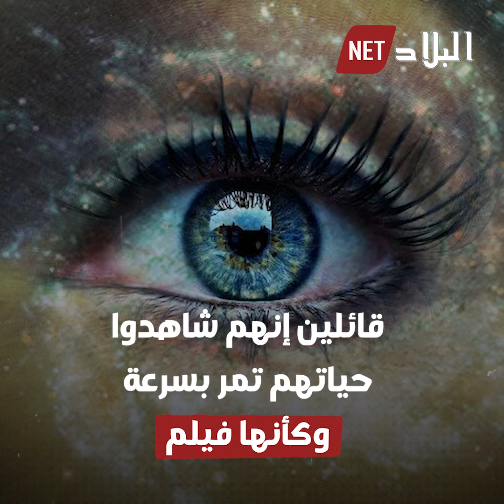دراسة علمية مثيرة تتوصل إلى اكتشاف مايراه الإنسان لحظات قبل موته!.. شاهدوا